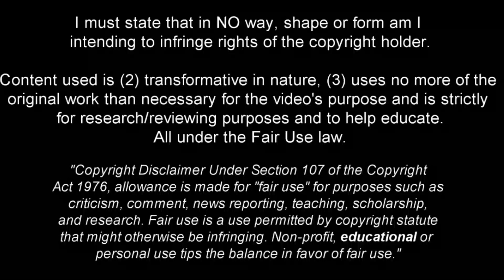Fikayo Tomori - Full Season Show - 2022ᴴᴰ